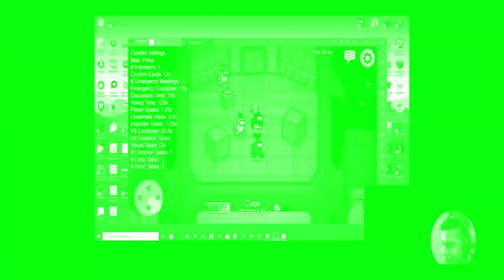The Funniest Game Of Among Us Ever Recorded!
I haven't laughed this hard in a very long time!!

Outro: Mr. Chase Ichiko Nato

Computer Specs:
Gtx 1070
2 TB HDD
526 GB SSD
16 GB RAM